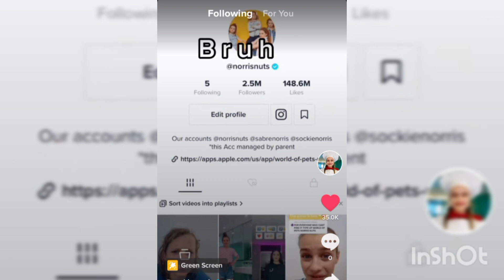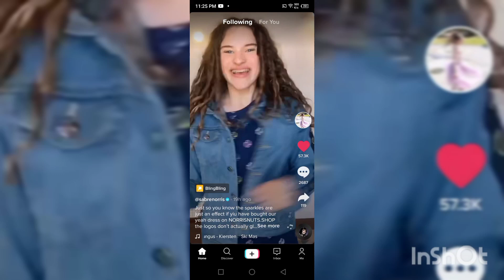RECENT TIKTOKS OF NORRIS NUTS 💕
*fan page*